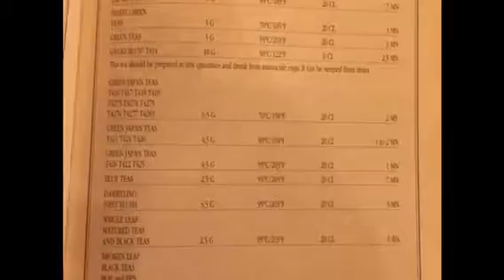Paris 2017 day 1